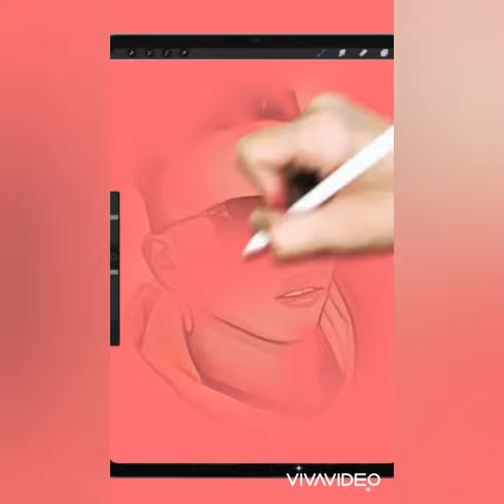zobuna bota 2023